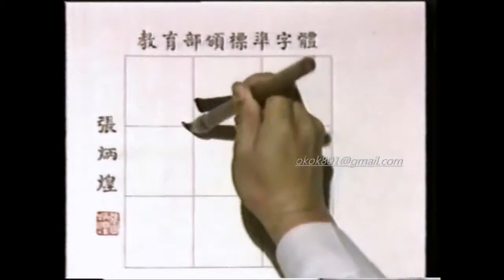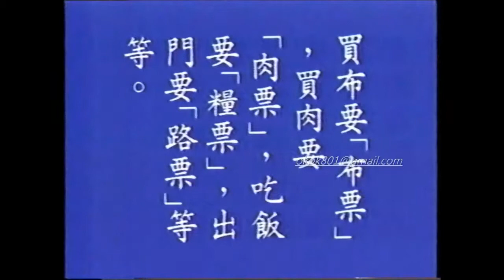☆經典的每日一字☆羅敏「票」